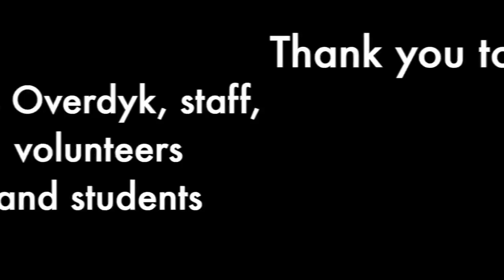KVPS Athletics Carnival 2023